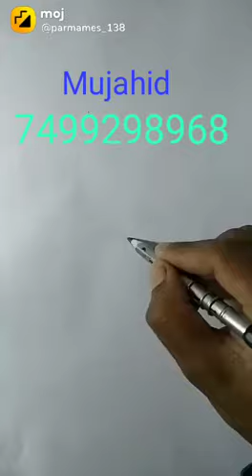Mujahid Alam anjangaon